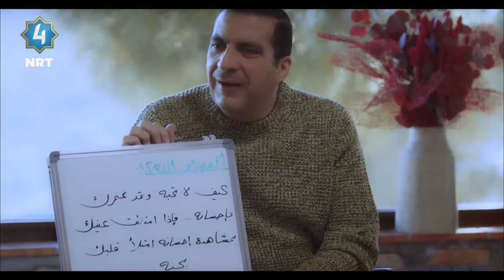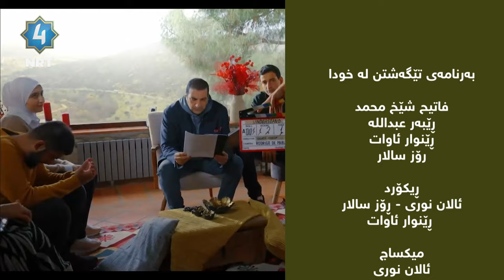تێگەشتن لە خودا - ئەڵقەی بیست و دووەم - خۆشەویستی خودا